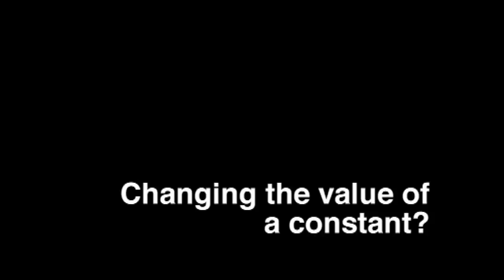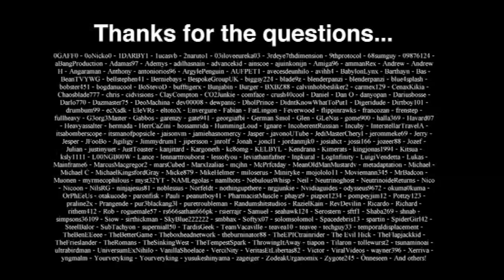What are special and general relativity?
More viewer questions, this time dealing with relativity and constants.

With Mike Merrifield, Ed Copeland and Philip Moriarty